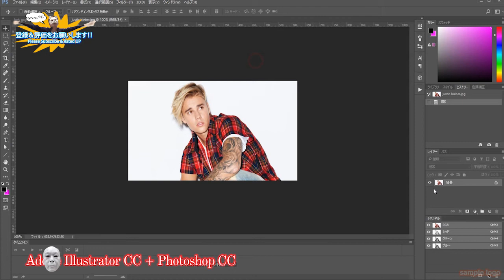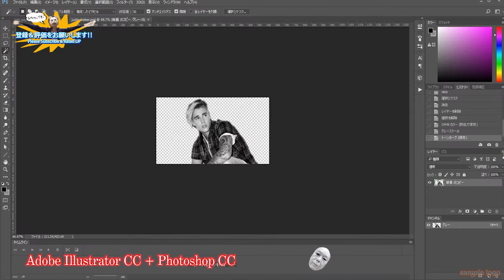ジャスティンビーバー Justin Bieber fashion Speed Design. 10min. Art Adobe illustrator & Photoshop ソフトバンクCM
ジャスティンビーバーの写真を10分でかっこよくデザイン。ジャスティン・ビーバーは、カナダのポップミュージシャン、俳優、シンガーソングライターである。身長171cm。体重66kg。

■テズルモヅルTV All.

■テズルモヅルポッドキャスト ALL.